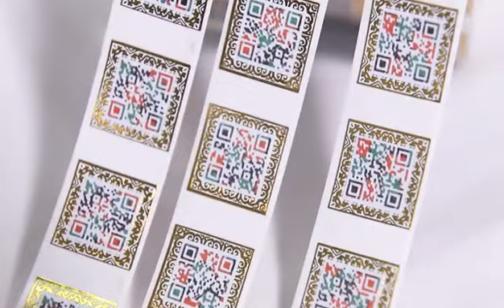hot stamping 3D secure label supplier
Hainan Tianjian Anti-forgery Science&Technology Co.,Ltd was established in 2006, located in Hainan national high-tech industrial Zone. Focusing on anti-counterfeiting industry more than 14 years. We have independent research institute, professional technical team and standardized production management system to provide one-stop anti-counterfeiting solution.
Until now we have obtained ISO9001,ISO45001,ISO14001 certificate and more than 200 patents.
Our innovative product structural 3D code security label has obtained national standards in 2019, and the national standard number is GB / T 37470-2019. The Chairman of the China Anti-Counterfeiting Industry Association delivered a speech at the national standard conference : the structural 3D code standard leads the transformation and upgrading of anti-counterfeiting products.
In the future, we look forward to helping more customers in anti-counterfeiting products and software service in the global market.